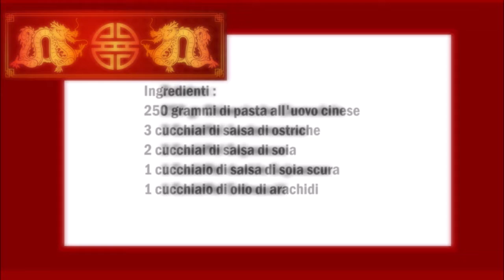Lo Mein Noodles Hong Kong Art , Lo Mein Noodles di Hong Kong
Deutsch :
250 gr Chinesische Eiernudeln
3 Esslöffel Austernsosse
2 Esslöffel Sojasosse
1 Esslöffel dunkle Sojasosse
1 Esslöffel Erdnussöl

Die Nudeln kochen wie nach Packunganleitung. In eine Pfanne das Erdnussöl geben und die gekochte Nudeln, danach die restlichen Zutaten.
Alles gut vermischen und serviere.

Italiano :
250 grammi di pasta all'uovo cinese
3 cucchiai di salsa di ostriche
2 cucchiai di salsa di soia
1 cucchiaio di salsa di soia scura
1 cucchiaio di olio di arachidi

Cuocere la pasta secondo le istruzioni sulla confezione. Mettete in una padella l'olio di arachidi e la pasta cotta, poi aggiungete i restanti ingredienti.
Amalgamate bene il tutto e servite.